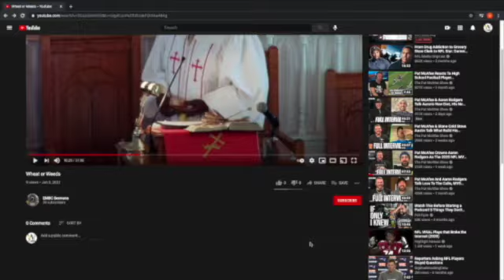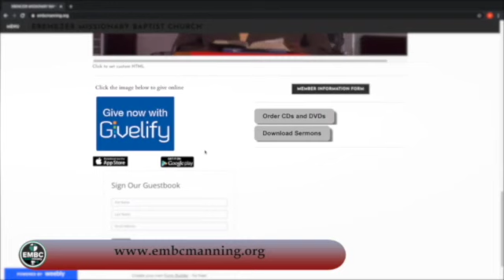Are You Spiritually Equipped For God?